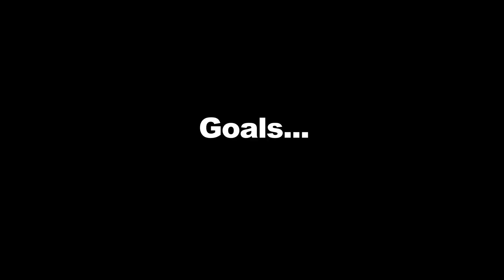Top '24 Pitching Prospect (IL) Brenden Martin - 15th World POWER SHOWCASE - loanDepot Park - Miami.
Top 2024 Pitching Prospect (IL) Brenden Martin - 15th World POWER SHOWCASE - loanDepot Park - November 19th through the 23rd - Miami, FL.